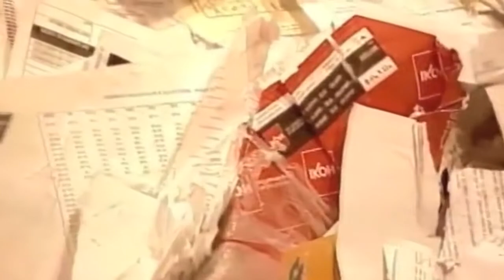[From Series - S01 E09] From Toilet Paper to Paper Waste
From Toilet Paper to Paper Waste